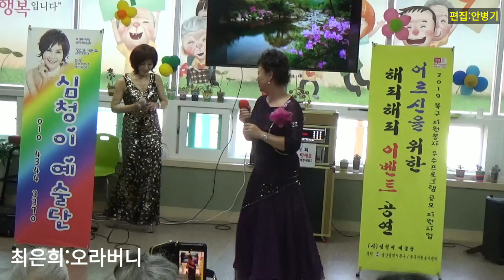최은희:오라버니(원곡:금잔디) 심청이예술단 우리우리 주간보호센터 위문공연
2019년5월16일 심청이예술단 우리우리 주간보호센터 위문공연
🎤최은희:오라버니(원곡:금잔디)
🌹편집:안병기 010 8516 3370